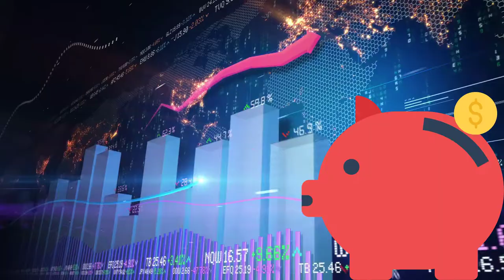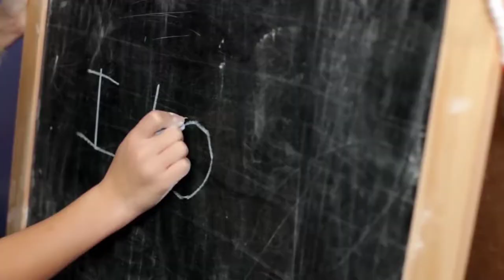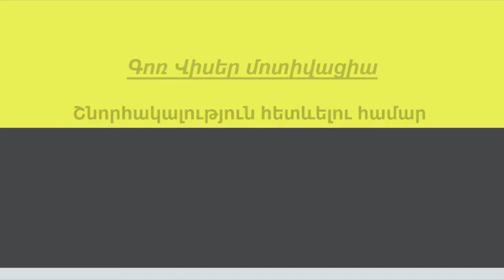Գոռ Վիսեր - Մարդը արդյունքն է սեփական մտքերի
мотивация мышления, thinking motivation